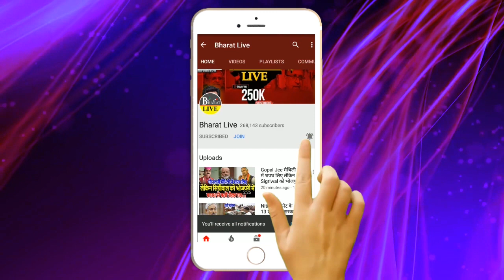भोरे भोर : Nitish के दोनों हाथों में लड्डू प्लान ही इतना धां'सू बनाया !